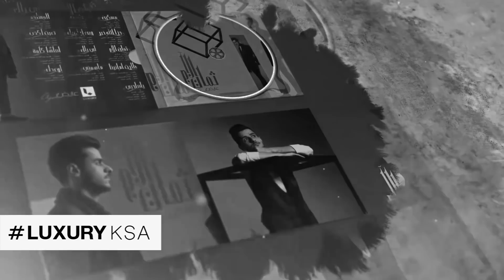عايض - ألبوم ثمان آلام (برومو) | 2018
Ayed - Thaman Alam (Promo) | 2018

شكر خاص لك من:
Stylists:
Personage

Makeup & hair stylist:
Ahlam Essa
Photographers:
Sameer Albasri

تصاميم الألبوم والعمليات البصرية:
Mohammad Qanaa
Motion graphics:
Alaa Shamsan